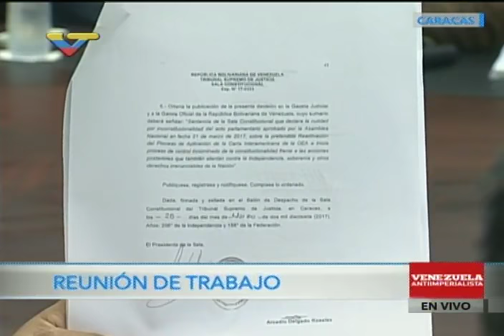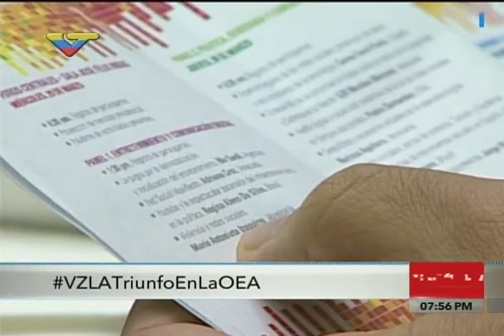Presidente Nicolás Maduro en reunión de trabajo desde Miraflores, 28/03/2017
28 de marzo de 2017, palabras emitidas desde Miraflores a través de Venezolana de Televisión.